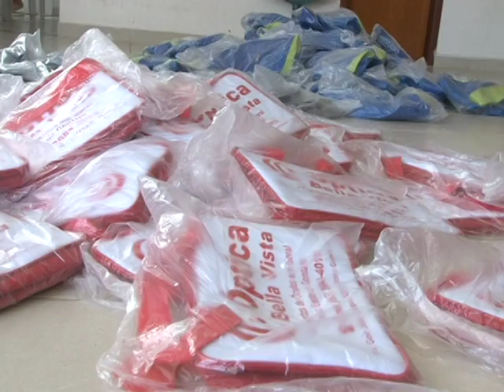Os desafios da produção de bolsas em Serrolândia-BA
REPORTAGEM DE 17 de Nov de 2011

O município de Serrolândia, a 320 Km de Salvador, tornou-se uma referência na produção de bolsas para todo o país.

Agora empresários e governos querem construir um polo industrial e
discutir questões como capacitação de mão de obra, reciclagem de
resíduos e financiamento para as pequenas empresas.